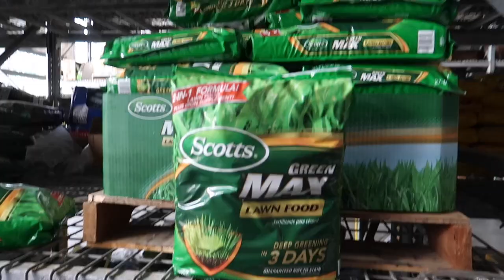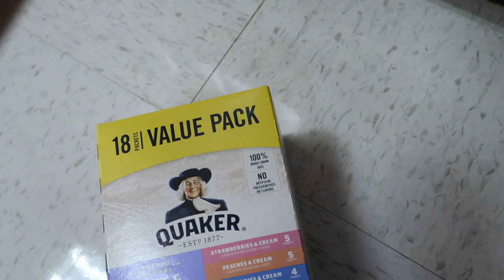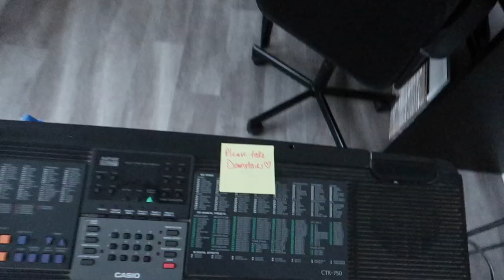A D a y I n T h e L i f e.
Hey everyone! What happens when you have plans and it decides to rain? You find something else to do lol. See you all on Wednesday!
-Jamilah and Marcel

6. Amazon Store: